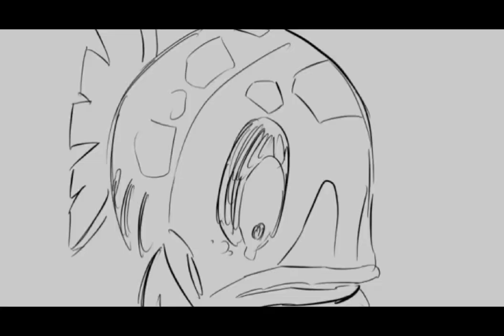Part 14 - May Route 110 (Battle Rival May)- Let's Play & Walkthrough Pokemon Emerald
What's Up Guys! apa kabar viewers semua, ketemu lagi dengan saya Coki Pardede di Channel YouTube Ekky Kurnia, Terima kasih telah enjoy menonton Gameplay saya & Walkthrough Pokémon Emerald yang saya buat dan Sampai ketemu divideo saya selanjutnya. See you next Game! :)

Pokémon Emerald ポケットモンスターエメラルド

Sinopsis: Brendan Ruby bersama ayahnya, Norman , dan ibunya Sedang Pindah Rumah, Mereka adalah Keluarga pindahan yang Berasal dari Kota Goldenrod di wilayah Johto yang Pindah Rumah Ke Kota Littleroot. Brendan dan keluarganya Pindah Rumah ke wilayah Hoenn agar lebih dekat Ayahnya Norman Bekerja menjadi Gym Leader . Selama mereka tinggal, Ruby bertemu dan bermain dengan putri Profesor Birch yaitu May, kemudian Brendan menemukan Prof. Birch di Route 101 , dimana dia dikejar & Diserang Zigzagoon . Profesor Birch meminta Brendan untuk mengambil Poké Ball dari tasnya yang tergeletak di tanah, Brendan kemudian memilih Mudkip,  pertempuran segera dimulai dengan Zigzagoon liar. Setelah menyelamatkan Prof. Birch, dia mengizinkan Brendan untuk memiliki Pokémon yang dipilih sebagai ucapan terima kasih, Dan Pertemuan Dengan Profesor Brich di kota Littleroot itu Akan Membawa Brendan ke Awal Petualangan yang lebih besar,  Berkonflik dengan Team Aqua & Team Magma juga mengalahkan semua Gym Leader di wilayah Hoenn & Brendan Menjadi Pokemon Master Diwilayah Hoenn

Genre: Turnbase Rpg, Role-Playing